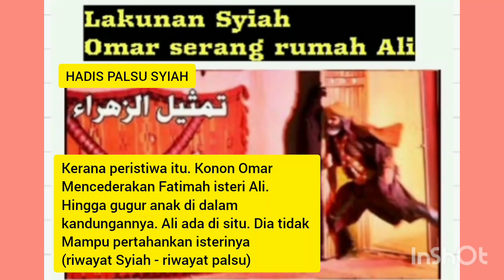Ayam jantan lebih berani berbanding Ali bin Abi Talib di dalam kitab Syiah